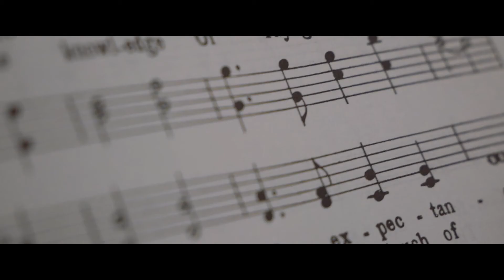murmur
The theme for SOAR Heartland 2017: murmur